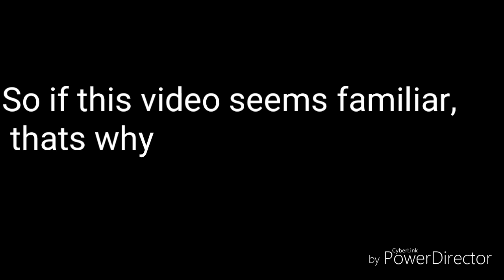[YTP] Doctor Who - Rose is Ghey (Remake)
Hi guys its your g Funky Dinosaur here back with another Doctor Who YTP and its a remake of an old one from my previous channel which has been updated, cleaned up and remastered with better jokes added and WAY BETTER VIDEO QUALITY from the first episode of New Who, Rose.